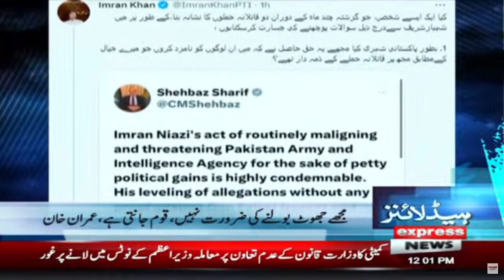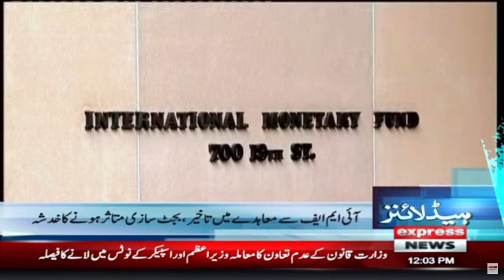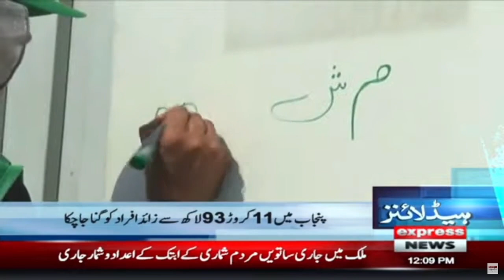Express 𝐍𝐞𝐰𝐬 𝐇𝐞𝐚𝐝𝐥𝐢𝐧𝐞𝐬 𝟏𝟐 𝐏𝐌 | Imran Khan Vs ISPR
Express 𝐍𝐞𝐰𝐬 𝐇𝐞𝐚𝐝𝐥𝐢𝐧𝐞𝐬 𝟏𝟐 𝐏𝐌 | Imran Khan Vs ISPR | Express News | 9 May 2023